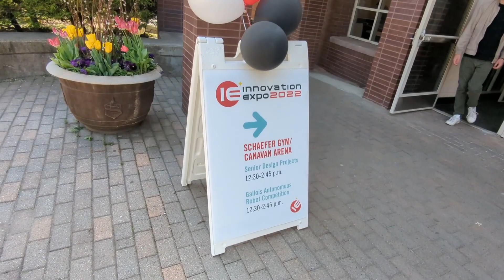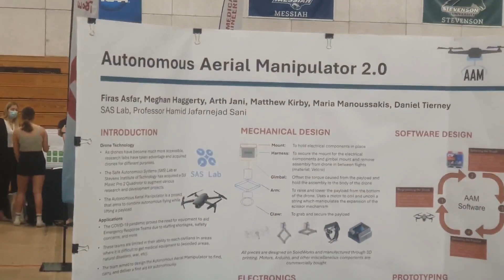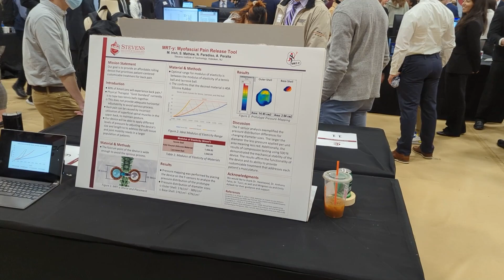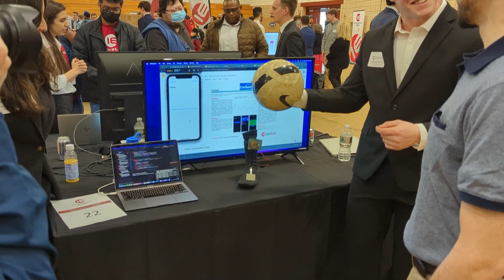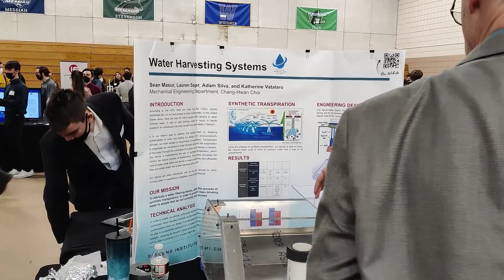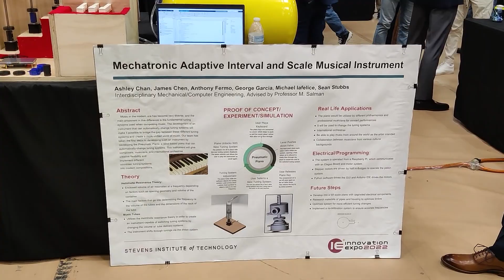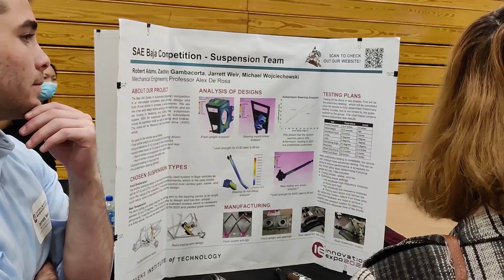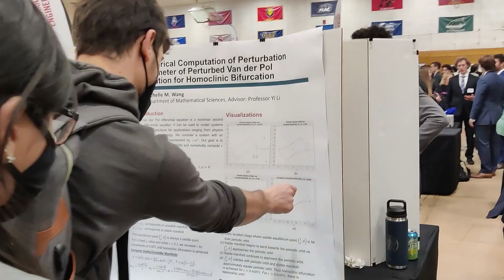Innovation Expo 2022 | Stevens Innovation Expo 2022 | Stevens Institute of Technology